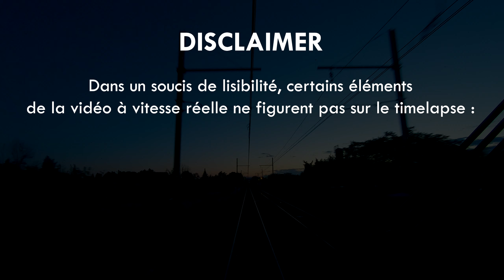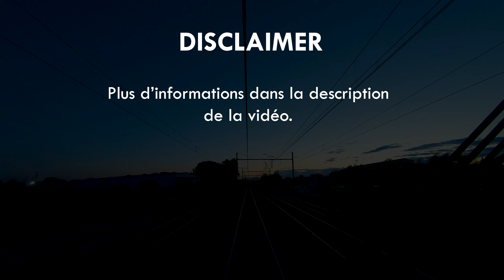[CAB-RIDE // TIMELAPSE X4] D'AVIGNON-CENTRE à LYON-PERRACHE en cabine de la Z24739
Cette douce matinée de juin marquait le retour à la normale du TER 886174 Avignon-Mâcon (assuré ici jusqu'à Lyon-Perrache) après une longue interruption suite au premier confinement.
Notre UM hybride, composée de la Z24739 en tête et de la Z23527 en queue, s'élance sur la PLM à travers la vallée du Rhône, accompagnée par un superbe soleil levant.
On pourra noter la faible fréquentation des quais ainsi que des voies, d'habitude surchargées à ces heures de pointe, dû à un timide déconfinement ferroviaire.

🔴 Les données GPS relatives à la vitesse et à l’altitude sont soumises aux aléas de la qualité du signal et ne peuvent être prises comme valeurs exactes. 🔴

Timecode des gares desservies (et horaires commerciaux) :
0:00 : Preview et infos importantes
02:17 : Avignon-Centre (05h33)
04:23 : Sorgues - Châteauneuf-du-Pape (05h39)
05:12 : Bédarrides (05h44)
06:09 : Courthézon (05h48)
07:31 : Orange (05h55)
10:19 : Bollène - La Croisière (06h06)
11:56 : Pierrelatte (06h14)
13:08 : Donzère (06h20)
15:10 : Montélimar (06h29)
18:14 : Loriol (06h43)
18:56 : Livron (06h47)
21:34 : Valence-Ville (06h58)
24:16 : Tain-l'Hermitage - Tournon (07h12)
26:16 : Saint-Vallier-sur-Rhône (07h21)
28:03 : Saint-Rambert-d'Albon (07h29)
29:22 : Le Péage-de-Roussillon (07h35)
30:50 : Saint-Clair - Les Roches (07h42)
32:39 : Vienne (07h55)
37:10 : Lyon-Jean-Macé (08h17)
37:55 : Lyon-Perrache (08h22)

[INFOS COMPLÉMENTAIRES]

Tableau des vitesses limites en haut à gauche :
_ VL : Vitesse Limite de la section de ligne.
_ LPV : Limitation Permanente de Vitesse : zone de vitesse réduite sur une section de VL (pour une zone de courbes, d’aiguilles, etc).
_ LTV : Limitation Temporaire de Vitesse : zone de vitesse temporaire implantée pour des travaux, par exemple.
_ Sign : Différentes vitesses indiquées par la signalisation mécanique ou lumineuse.

MUSIQUES :
More Than Enough - Double Entendre
Memories - Sappheiros
Cinematic Indie - MorningLightMusic
Sunset Lover - Petit  Biscuit
Loudness & Clarity - Joakim Karud
Infinite - Valence
Body Of Water - Velee
Ambient Technology Background - OrangeHead
Moody - Frei
The Sound Of Rain - Sappheiros
Rainy Days - Joakim Karud
Another Chill Day - Kronicle